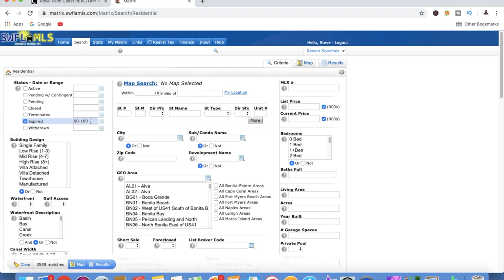Real Estate Competition | REALTOR Success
This is the BEST CRM / Lead Conversion Platform I've EVER USED!!  FREE DEMO Attention Real Estate Agents (FREE JUMP START COURSE)

Real estate competition for agents is all about their mindset.  Not necessarily skill.  What one can believe, one will achieve.

Especially if you are a new real estate agent, it is imperative to dial in and focus on your niche rather than your competition.

Be sure to check out this vid after.  We talk about the ONE thing in my estimation in working with hundreds of agents on why REALTORS fail

Interested in Selling Products on Amazon?  It is called FBA (Fulfillment By Amazon) Where you could create passive income for you and your family.  This is the EXACT training I have gone through!